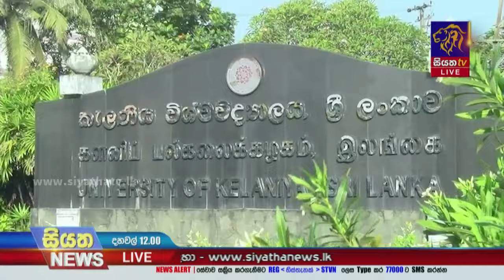කැලණිය සරසවි සිසුන්ට පොලීසියෙන් ජල හා කඳුළු ගෑස් ප්‍රහාර | Siyatha News